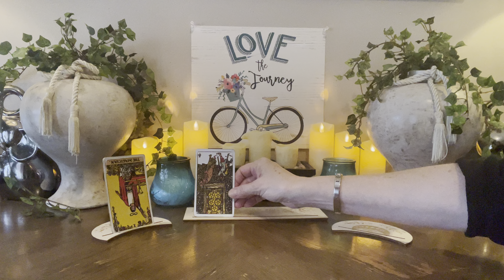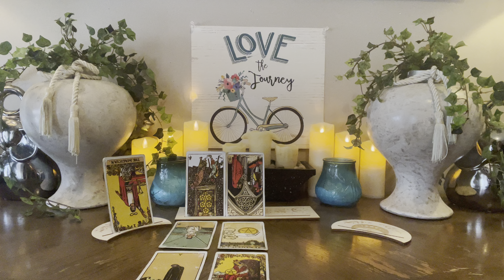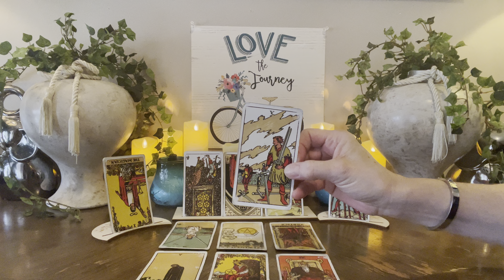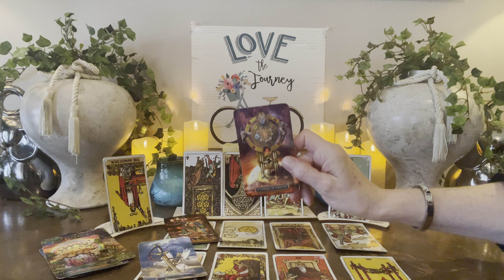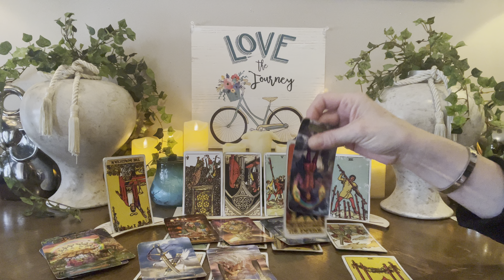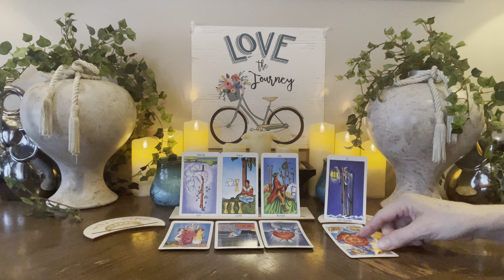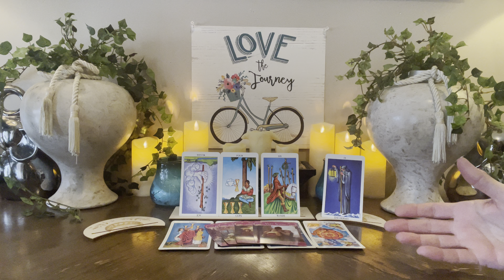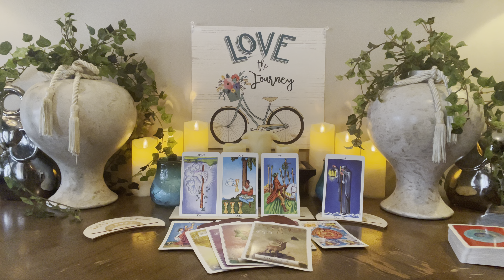♌️ LEO~AUGUST 2023~”Life Is Taking A Turn In Unimaginable Ways!!”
⭐️Personal Readings⭐️

20mins  $55        All Prices Are USD
30mins  $75
45mins  $100k
60mins. $125